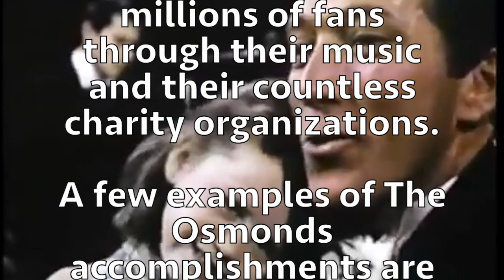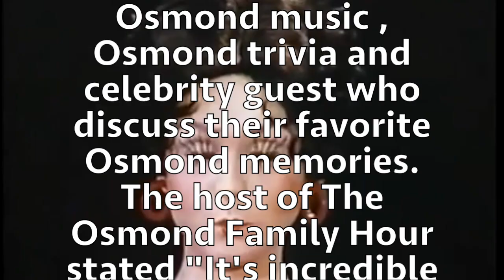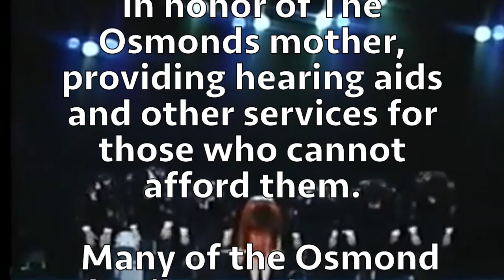The Osmond Family - The Kennedy Center Honors - For Your Consideration Video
The Osmond Family For The Kennedy Center Honors Consideration Video